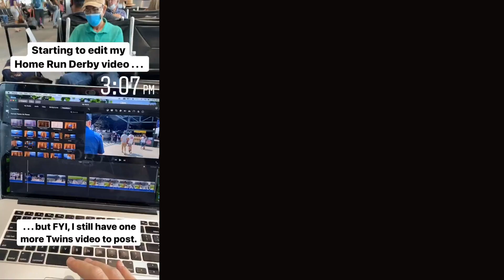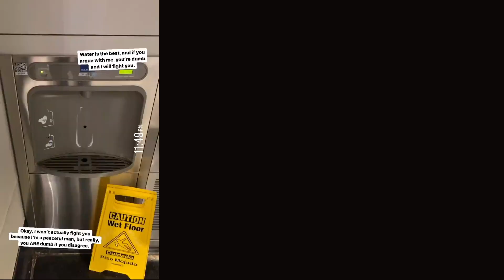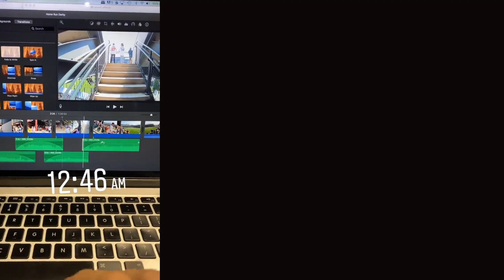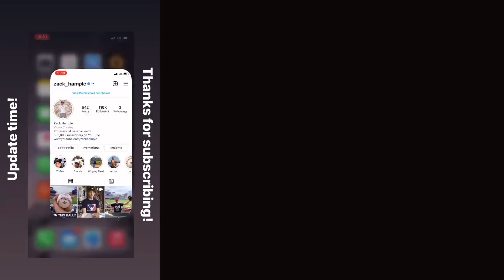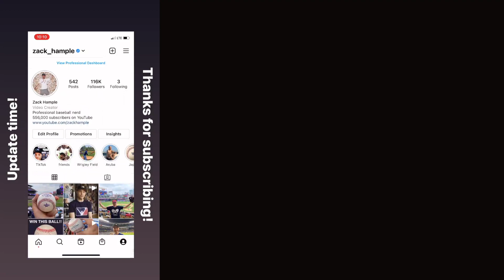VLOG #19 -- The WORST day of travel (but I still made it fun)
Worst hotel ever. Power outage at the airport. No food. Canceled flight. Stranded overnight. And so on. This was the trip from hell and yet the whole thing was actually kind fun. Come for the breakfast stromboli, stay for the moonwalking at 2:43am, and find out how I passed all of that time in between. Spoiler alert: things got ridiculous.

I originally filmed this for my Insta story on July 14, 2021. It got so many views and comments in 24 hours that I decided to post it here on YouTube for all of eternity (and an even bigger audience).

Time for a nap.